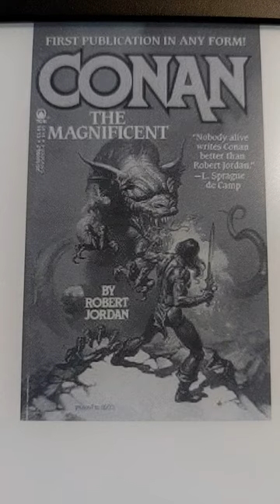Conan The Magnificent by Robert Jordan